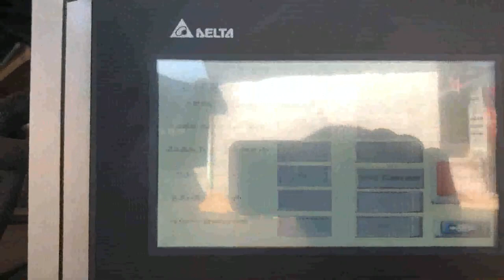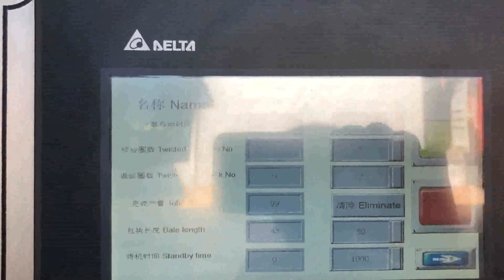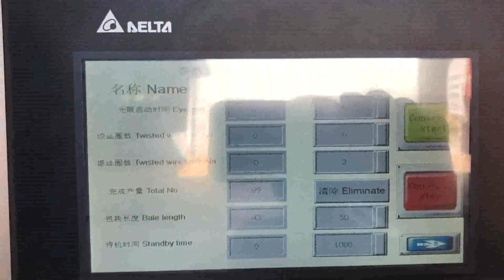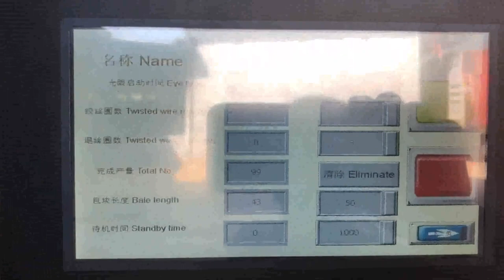occ baler machine in india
occ baling machine in india export to Kiribati Turkey, San Marino, 2018, 5, 7occ baling machine in india. Buy Hydraulic occ baling machine in india with cheap wholesale factory price from China best supplier and manufacturer TCM BALER dealer, we have best quality recycling baler machine for sale than FGMSHYD, chuangda, wanshida, jewel, zhouzhuang Waste paper baler machine in India Australia, Nantong Cotton Ireland, Waste paper baler machine in India with capacity 18, 22T, H for OCC and 22, 25T, H for ONP, widely be used for recycling field. OCC Baler Machine Montenegro, Old Corrugated Cardboard Baler Iran, OCC baler machine in SINOBALER. SINOBALER has several OCC baling machines in product line. Mill size baler is an ideal OCC vertical baler for small amount of OCC baling purpose. Heavy duty dual ram baler is a large vertical OCC baling machine for option. If your OCC baling needs is higher, the horizontal OCC baling machine is the right machine, occ paper baler machine Japan, occ paper baler machine UK, Alibaba.com offers 459 occ paper baler machine products. About 2% of these are Balers, 62% are Other Packaging Machines, and 1% are Scrap Metal Balers. A wide variety of occ paper baler machine options are available to you, such as application, type. Occ India Bahrain, China Occ India Suppliers Directory on Lithuania, China Occ India, Occ India from China Supplier, Find Variety Occ India from occ waste paper,occ scrap,occ 11 waste paper, Waste Paper Suppliers Located in China, Buy Occ India, occ baler Uruguay, occ baler Suppliers and Manufacturers at Venezuela, A wide variety of occ baler options are available to you, such as rectangular baler, square baler. There are 486 suppliers who sells occ baler on Alibaba.com, mainly located in Asia. The top countries of suppliers are United States, China, from which the percentage of occ baler supply is, China Occ India Peru, China Occ India Manufacturers and Iraq, China Occ India, China Occ India Suppliers and Manufacturers Directory, Source a Large Selection of Occ India Products at occ waste paper,occ scrap,occ 11 waste paper from China Alibaba.com occ machine Latvia, occ machine Suppliers and Dominica, Alibaba.com offers 3,000 occ machine products. About 0% of these are Plastic Extruders, 0% are Filling Machines, and 58% are Paper Product Making Machinery. A wide variety of occ machine options are available to you, such as application, type. Find here Baling Machines, Baling Machine suppliers, manufacturers, wholesalers, traders with Baling Machines prices for, Baler at Best Price from Baler Suppliers Cyprus, Wholesalers Madagascar, Find here online price details of companies selling Baling Presses. Get info of suppliers, manufacturers, exporters, traders of Baling Presses for buying in India. Baling Presses at Best Price in India occ baler manufacturer, supplier, China occ baler manufacturer factory list, find qualified Chinese occ baler manufacturers, suppliers, factories, exporters wholesalers quickly on Made, in, China.com. Occ baler Manufacturers Suppliers Finland, China occ baler Slovakia, China Occ Baler manufacturers, Select 2020 high quality Occ Baler products in best price from certified Chinese Hydraulic Baler manufacturers, Baler Machine suppliers, wholesalers and factory on, China Occ Baler Czech, Occ Baler Manufacturers Indonesia, As one of the leading baler machine manufacturers in China, we export different kinds of balers for corrugated, cardboard, boxes, paper, OCC ONP, PET and more, with reasonable prices high quality. China Customized Hydraulic Baler USA, Grain Dryer Ghana, Nickbaler is the most professional China baler machine supplier and manufacturer, we not only produce